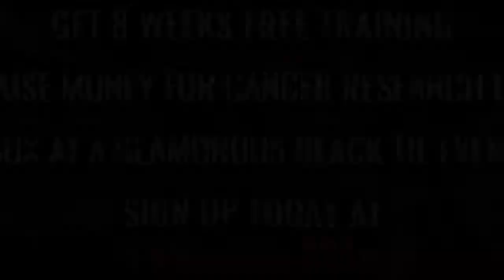Ultra White Collar Boxing | Hastings | Natalie Fletch VS Amie Hills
Hastings Ultra White Collar Boxing 7th April 2018

8 Weeks FREE training / Get in the best shape of your life/ Raise money for Cancer Research UK